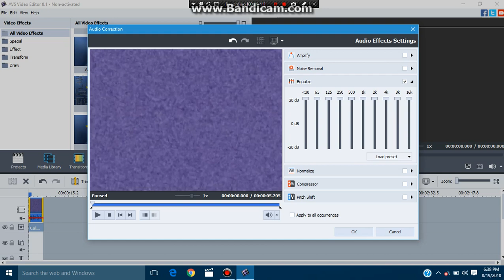How to Make Computer Startup Screen Effect